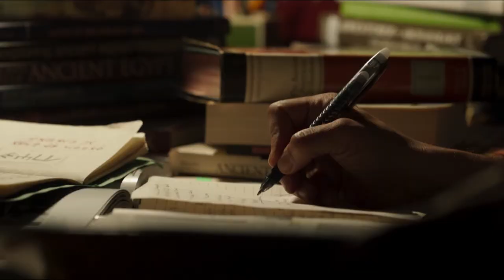All Of Moon Knight Powers and Abilities Explained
Moon Knight and Batman are often compared by comic fans since both are affluent men who spend their time and money to fighting criminals at night.

Marc Spector is well-versed in a variety of armed and unarmed fighting techniques.

His talents as a trained mercenary, along with his God-given powers, make him an extraordinarily powerful force.